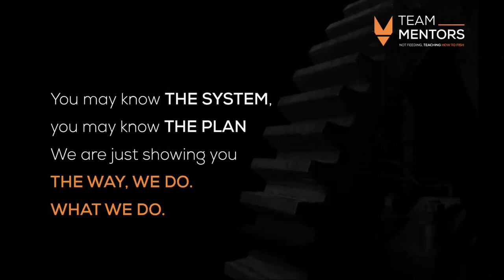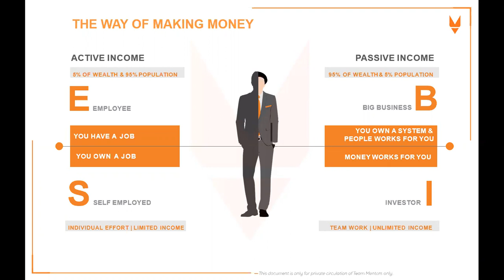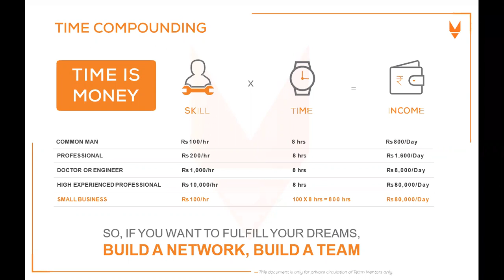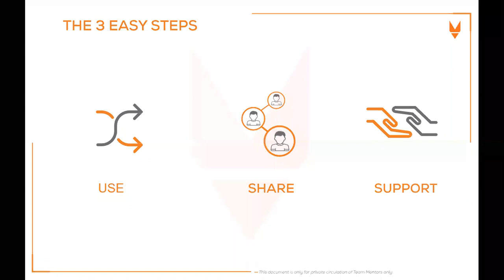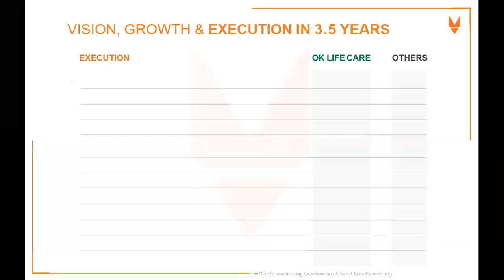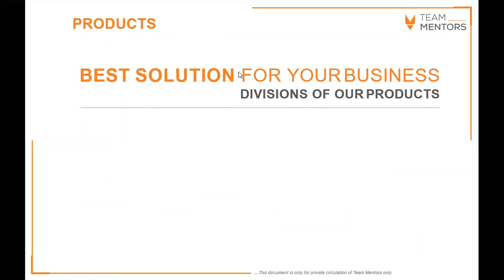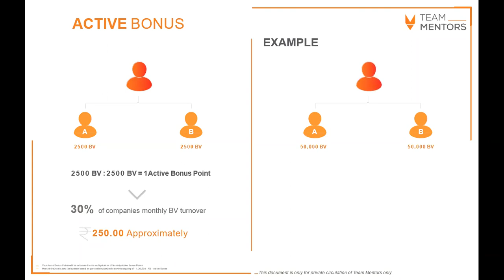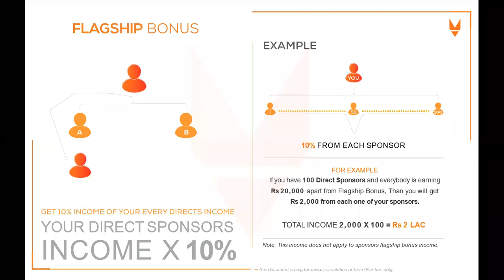NETWORK MARKETING MLM OK LIFECARE BUSINESS PLAN IN HINDI ON DUSHERA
CALL FOR ALL INDIA SUPPORT #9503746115